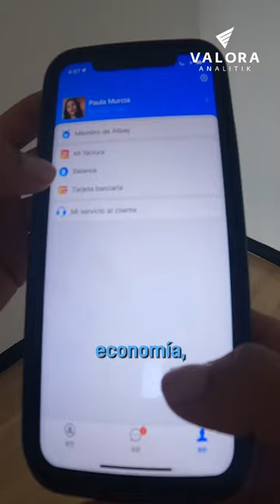China lidera la carrera en el uso de pagos digitales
🌐 China lidera la revolución de los pagos digitales, consolidándose como pionera en el uso de tecnologías financieras.

En el país asiático aproximadamente 1.400 millones de habitantes, el uso de teléfonos móviles para realizar transacciones se ha vuelto indispensable, los pagos se han adaptado tanto a grandes centros comerciales hasta pequeños mercados 💳🚀

¿Se imagina una vida sin efectivo?